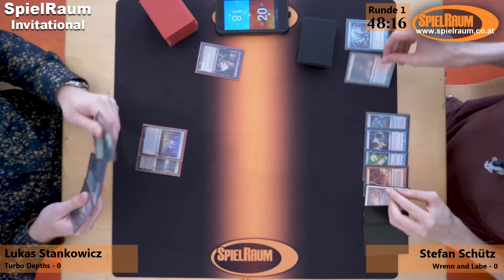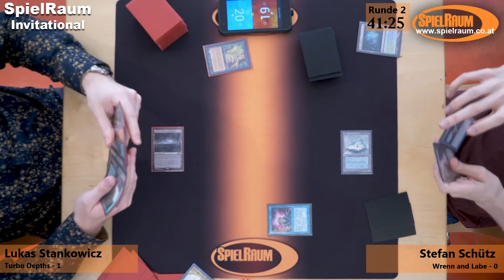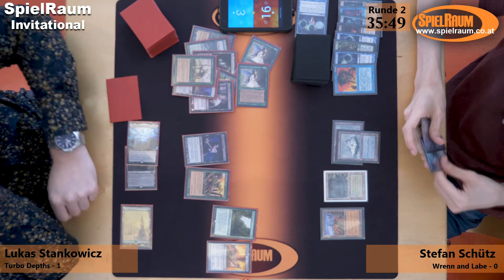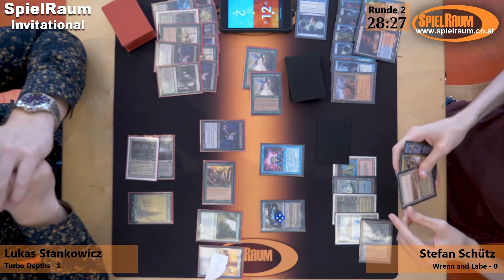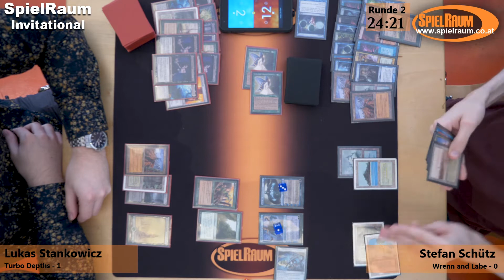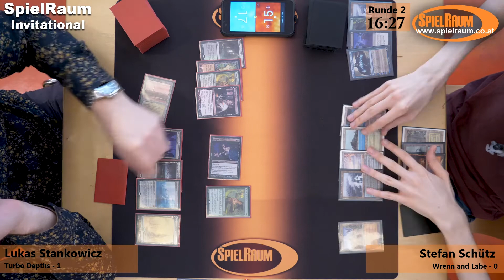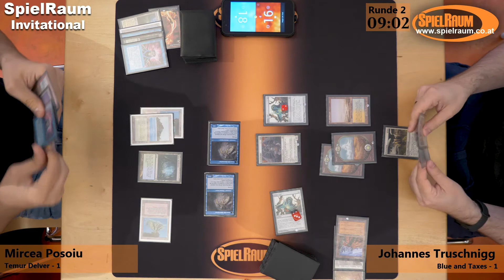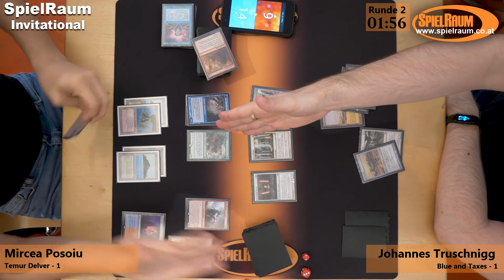Legacy Coverage: Runde 2 - Turbo Depths VS Wrenn and Labe - SpielRaum [DE]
Runde 2: Lukas Stankowicz (Turbo Depths) VS. Stefan Schütz (Wrenn and Labe) &  Mircea Posoiu (Temur Delver) VS. Johannes Truschnigg (Blue and Taxes) Ukommentiert von Matthias Hauser

(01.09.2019) vom SpielRaum Invitaitonal Legacy Qualifier
Format: Legacy